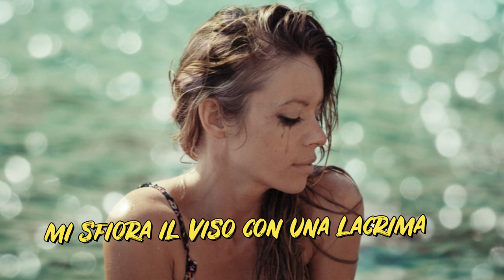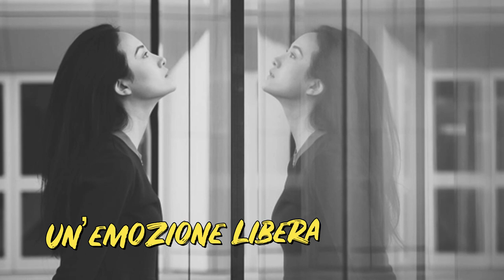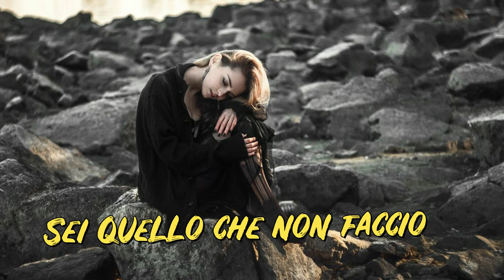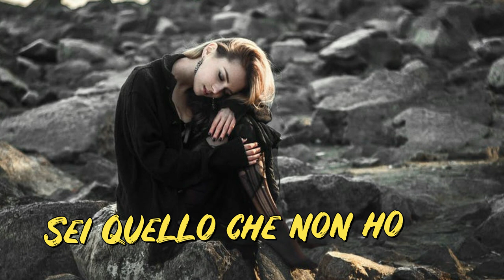Sei Sei Sei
Song by
Adua  / Rosalinda Cannavò